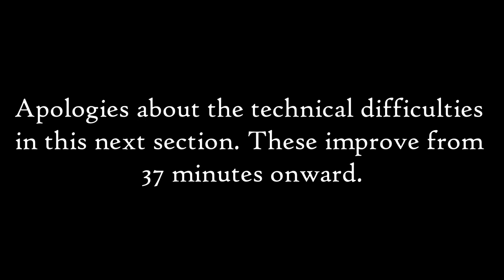CHIVALRY II | Multiplayer | ABSOLUTE CHAOS!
First co-stream on Twitch with @raratron8994. No strategy, no plan, just pure unadulterated fun.

NOTE: Some technical issues from 30 minutes in, but hopefully, it's still an enjoyable watch.